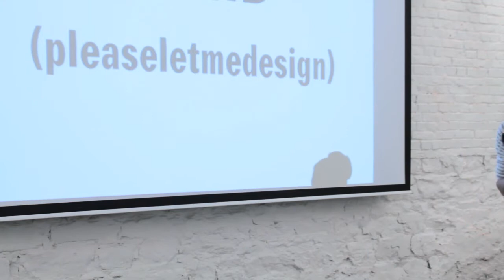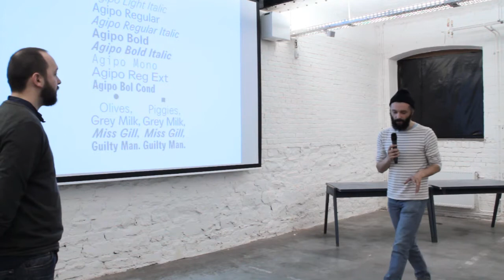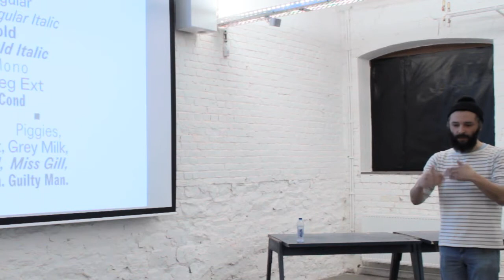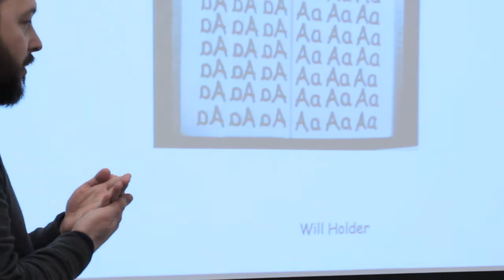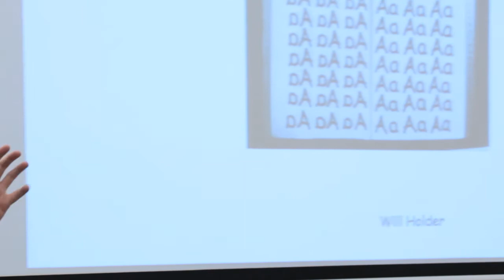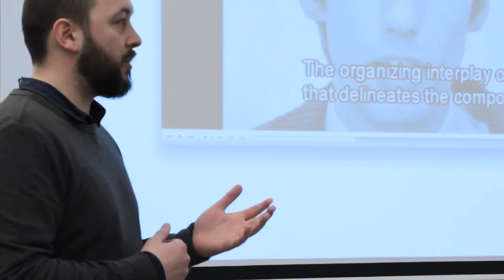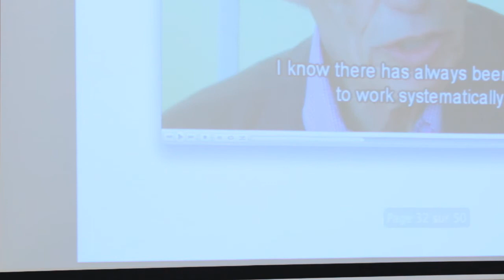Damien Aresta et Pierre Smeets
Damien Aresta et Pierre Smeets at CreativeMornings Liege, March 2014. Free events like this one are hosted every month in dozens of cities. Discover hundreds of talks from the world's creative community